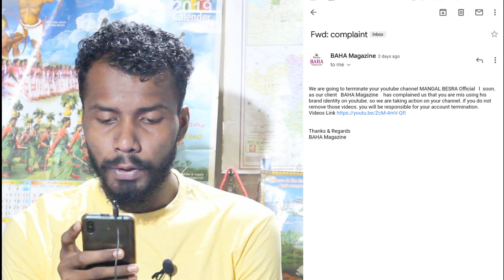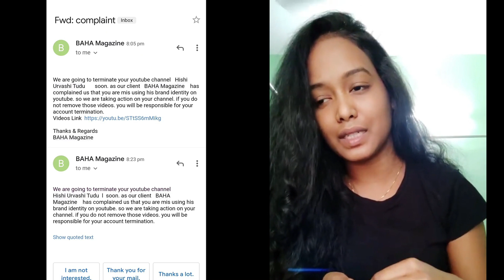Urvashi Tudu ke Bad Mujhe threat from BAHA Magazine || Boycott Baha Magazine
Sagun_Johar Ing
MANGAL BESRA YouTube channel Official re.
Description yel lagid Thanks 🙏🙇

Follow & Update

Gate Urvashi Tudu pore ing ho Baha Magazine mail akadaina, Ing jaha video benao led ona video remove lagid, Bangkhan inog channel down aa,  ing do ched barij ing lay led technology, jaha Divya Banra lay leda ona ge leda,

Gate ko ape comment pe R Divya Banra support

GateKo Video Pe Kusiya Khan
 Comment  💬 Kate baray acho ing pe
Santali video 2020-21
New Santali song
Santali song
Mampi murmu santali video
Mampi murmu santali song
Mampi Murmu Biography
Eliyas Mandi New Santali song 2021
Eliyas Mandi Jhanar Jhanar video
Jhanar Jhanar video song
Jhanar Jhanar video 2021
Jhanar Jhanar new Santali song